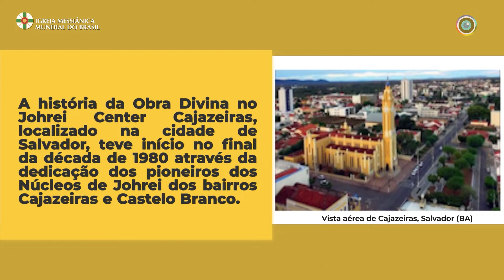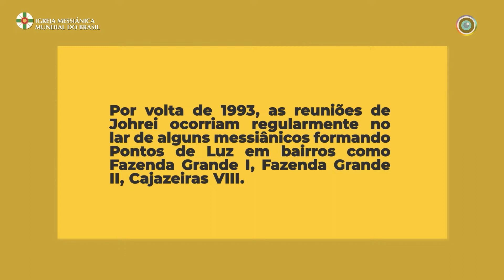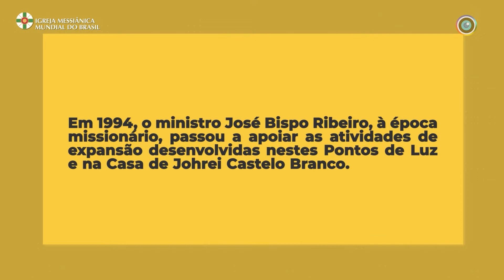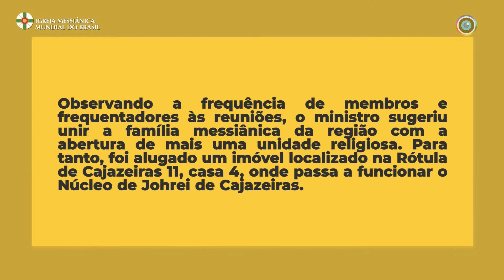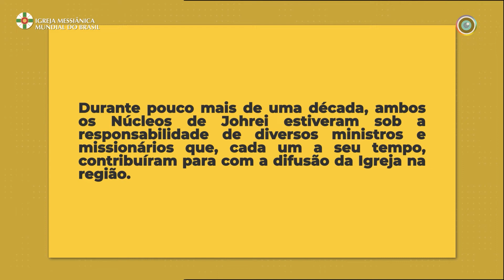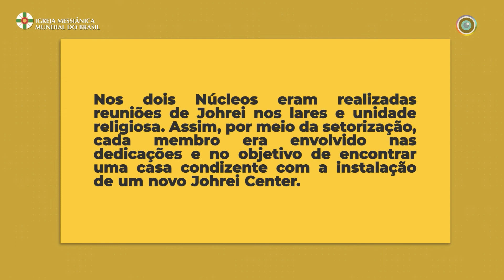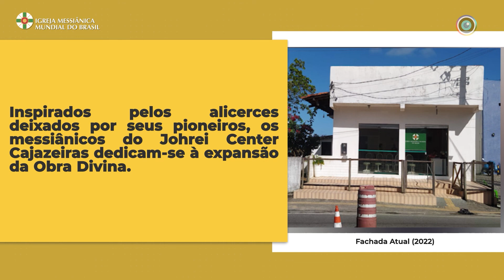Início da difusão no estado da Paraíba | Johrei Center Cajazeiras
Conheça a história da difusão da Igreja Messiânica Mundial do Brasil no estado da Bahia.
Relembre como tudo começou, quem foram os primeiros membros, onde a difusão se iniciou.